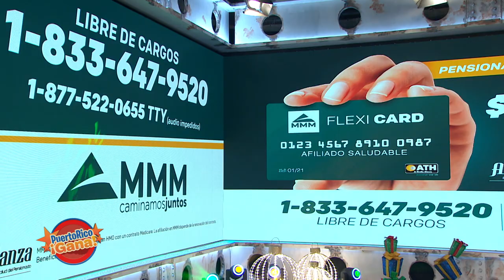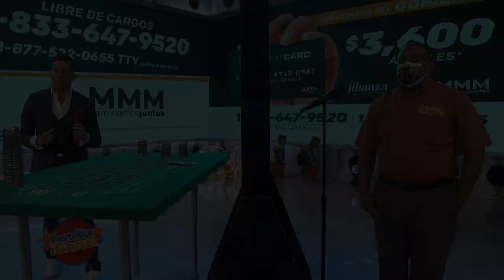Puerto Rico Gana - 1–4-2021- #3